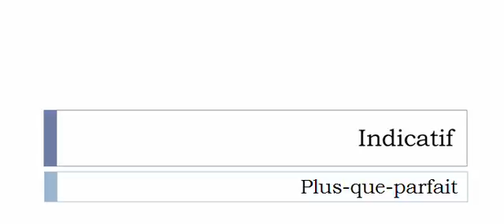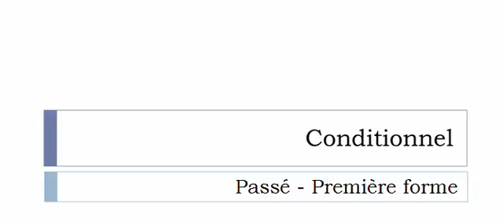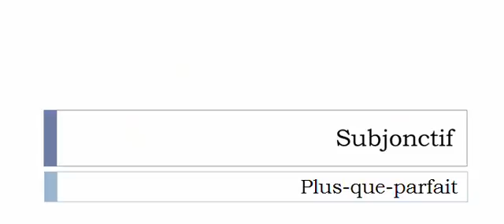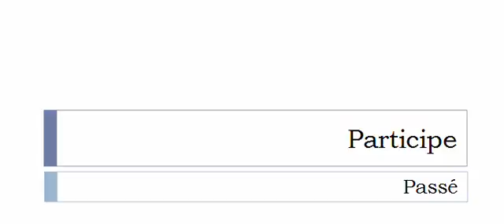Aprender francês = Conjugação = Verbo = Lotionner